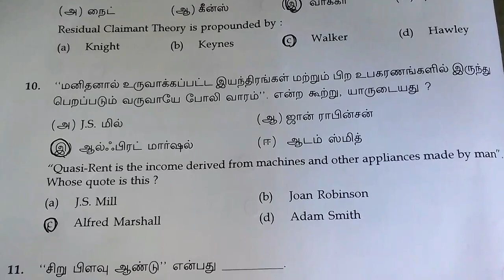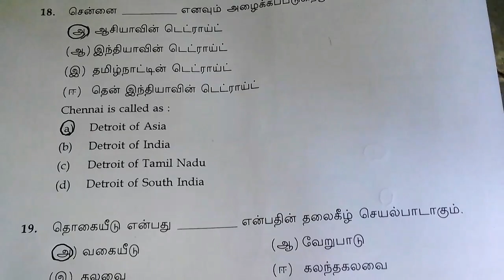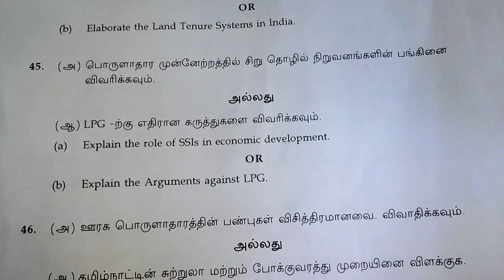11th Economics Public Question Paper 2020 | 11th Economics Public Question Paper Answer Key 2020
11th Economics Public Question Paper 2020 | 11th Economics Public Question Paper Answer Key 2020